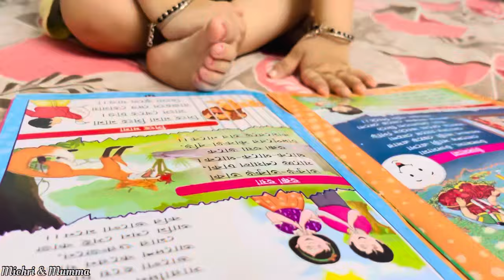মিছরি পাপার মতো বডি বিল্ডার হবে নাকি 🙄🫣💪আজ বাড়িতে মিছরির মামু এলো যে 😍😘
🙏জয় মা❤️🙏🫶

সবার আদরের মিছরি 😘😘❤️❤️

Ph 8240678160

Dailyvlog#michrimumma